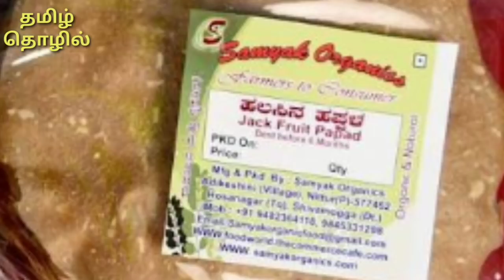நிறைய நண்பர்கள் கேட்ட தொழில் செய்வது எப்படி வாங்க பார்க்கலாம்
எனது அனைத்து தொழில் விபரம் அறிய கீழே உள்ள லிங்க் மூலம் பாருங்கள்